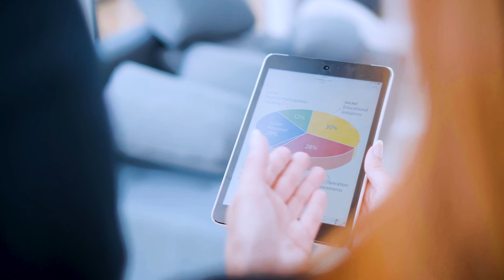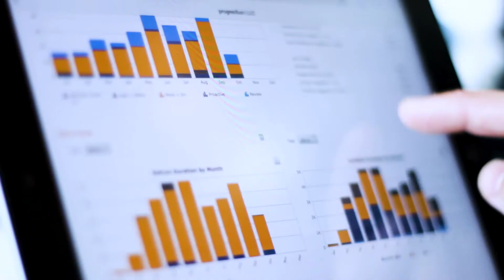GM Financial Wins 2021 TIBCO Limitless Innovation Lighthouse Award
GM Financial, winner of the Limitless Innovation Lighthouse Award, is the wholly owned captive finance subsidiary of General Motors and a global provider of auto finance solutions. A longtime TIBCO Connect customer, GM Financial sought better access to its data to make faster, smarter decisions based on improved product and service performance knowledge. To master these new challenges, it deployed TIBCO Unify technology for prototyping, operational analytics, and rapid access to new data. This reduced initial requirements and design time for partners by an estimated 40% to 60%, virtually eliminating the need for rework and change requests in the development cycle. With TIBCO as its standard operational analytics platform, rules governing access, privacy, and other cybersecurity requirements became simplified, governable, standardized, and auditable. GM Financial uses the solution to streamline and centralize access to the growing number of source data systems required by increasing analytic use cases. Notably, acquiring new data sources and exposing these for analysis has been reduced from weeks and months down to hours or days. Learn more about the TIBCO Lighthouse Awards